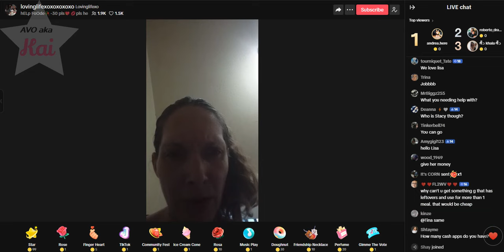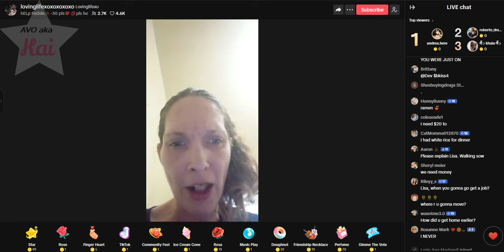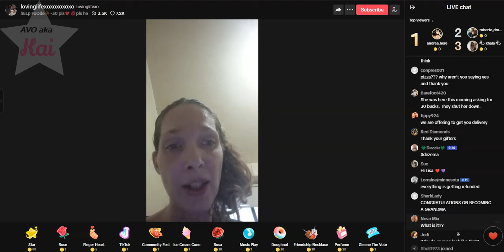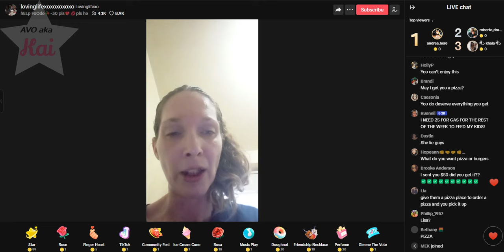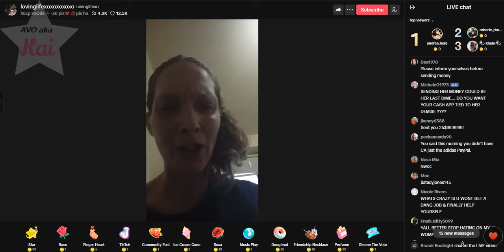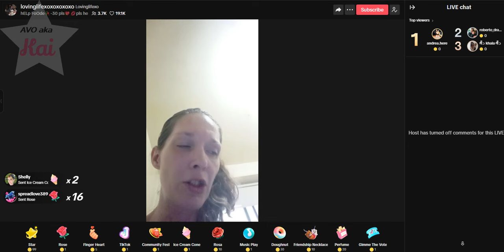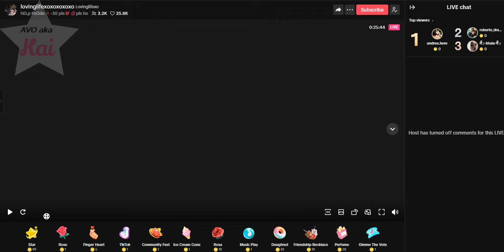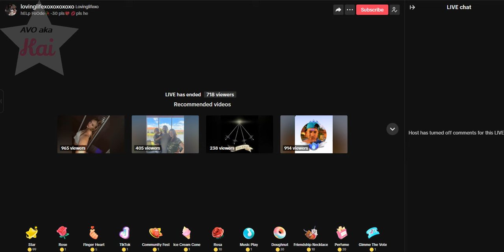Lisa Richard _08-06-24_06.21PM CST uploading the raw bc the video was glitchy